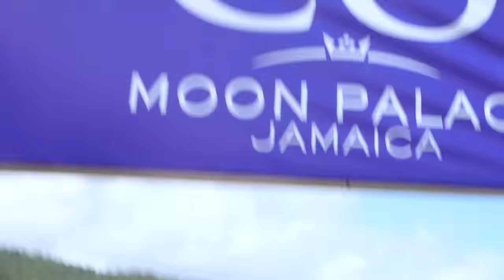JWOWW: Swimming With Dolphins VLOG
Hey everyone - Welcome back! While my family was vacationing in Jamaica, we had so much fun taking the kids to swim with dolphins. Thank you so much to the Moon Palace and Dolphin Cove for this amazing experience and accommodations.

CONNECT WITH JWOWW!

Jennifer "Jenni" Farley (born February 27, 1986), also known as JWoww, is an American television personality. She first came to prominence as one of the eight main cast members in the MTV reality series Jersey Shore, and is a main cast member of its spin-off, Snooki & JWoww. She has also made several appearances on other shows, such as TNA Impact! and Disaster Date. JWoww also promotes a line of suntanning products with the Australian Gold Company.